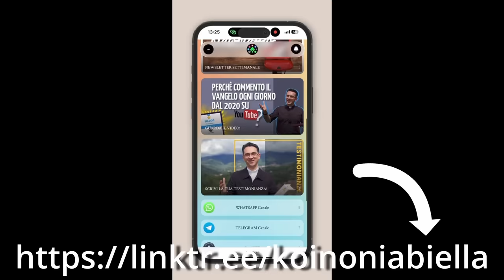Commento al vangelodelgiorno - QUAL’È L’OSTACOLO PER LA TUA FEDE? - Mt 13,54-58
Venerdì 2 agosto 2024 - QUAL È L’OSTACOLO PER LA TUA FEDE? - Mt 13,54-58
In questo video, parleremo dell'ostacolo per la tua fede e come superarlo. Scopri come credere in un Dio che fa miracoli può cambiare la tua vita!
🔴 SEGUICI SUI SOCIAL‼️
🔵 Official WEBSITE - Pagina Officiale di Koinonia Biella